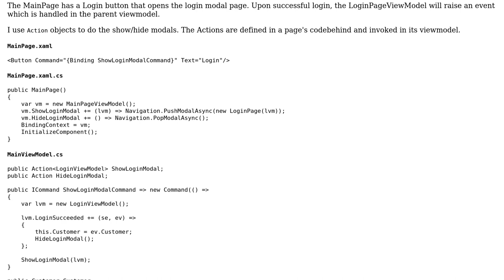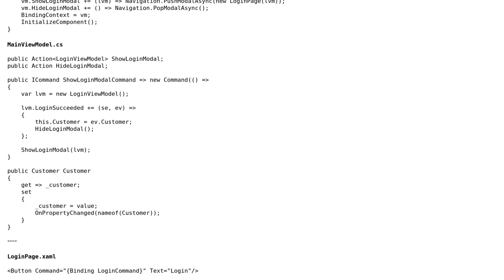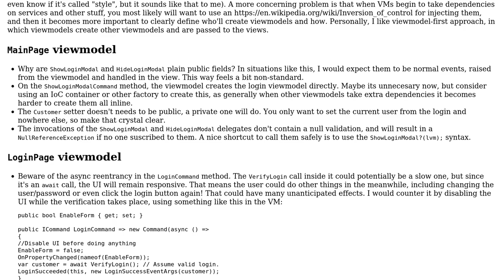Login modal with MVVM pattern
With thanks & praise to God, and with thanks to the many people who have made this project possible! You are responsible for your own actions.